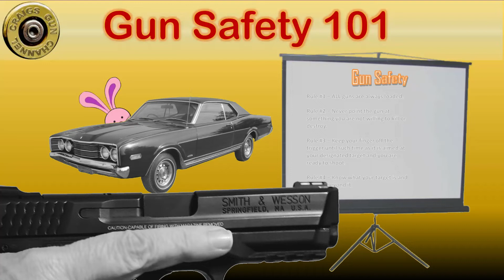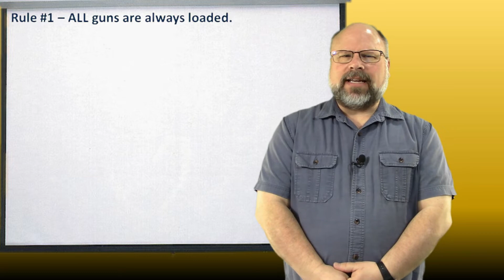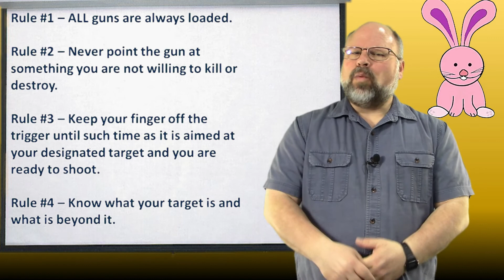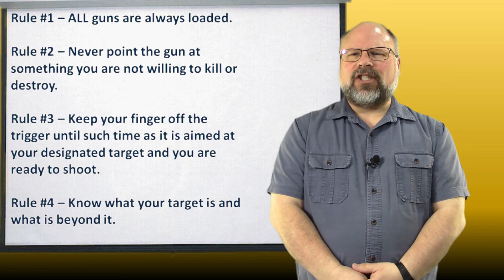Gun Safety 101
IMPORTANT: Our videos are strictly for educational and entertainment purposes only. All shooting is done on private ranges in a safe environment and in accordance with all applicable laws and regulations. None of the videos are intended to instruct our viewers on how to modify firearms or accessories in a way that would change their legal function. Any imitation or use of any acts depicted in this video is solely AT YOUR OWN RISK. We, (including the channel, content creators and YouTube) will not be held liable for any injury to yourself, others or property resulting from attempting anything depicted on any of our videos. It is up to you to ensure that all Local, State and Federal laws and Regulations are followed for any activities you perform.